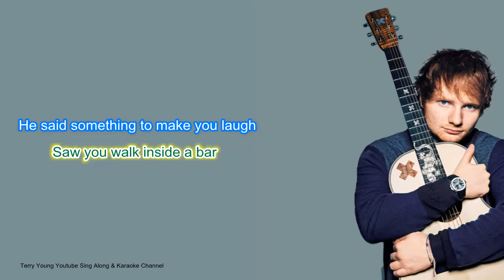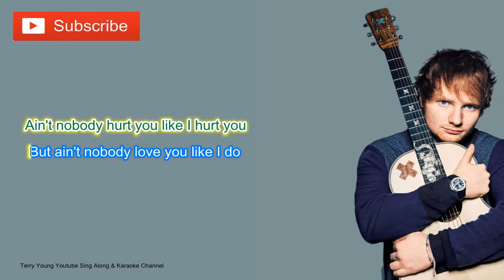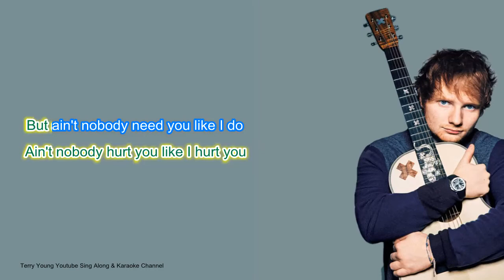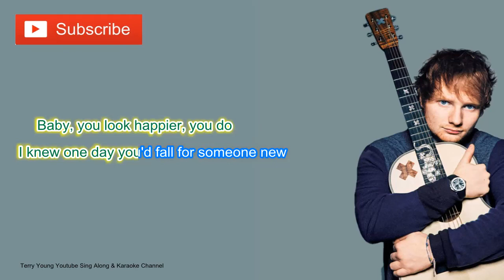Ed Sheeran Happier Karaoke Version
I do not earn any income from this channel so please support and help me grow the channel., I produce hi-end videos that can be viewed on all appliances, the lyrics are synchronized with the artist vocals.
It's a great way to increase your confidence and getting to know the artist lyrics, in time with the music, who knows you may be the next trending singer on YouTube. "Happier" is a song by English singer-songwriter Ed Sheeran. It was included on his third studio album, ÷ (2017) After the album's release, it charted at number 6 on the UK Singles Chart. It was released in Italy on 27 April 2018 as the fifth and final single from the album.
The song was written by Sheeran with Ryan Tedder and Benny Blanco. According to Sheeran, the theme of the song is about looking back at an early relationship and, despite being initially angry and bitter at the breakup, later coming to realise that his first love was happier with someone else. He said: "I remember the first girl I was with, that the first and most of the second album was about, that I was with from school. And I remember the guy she was with, meeting him one day and being like, he is so much suited to her than I ever was. Seeing them together, we never looked like that, we were never that couple, we were never that happy. So it was having a kind of epiphany moment, and writing a song that was basically that."
"Happier" was written in the key of C major with a tempo of 90 beats per minute. The song was composed in common time